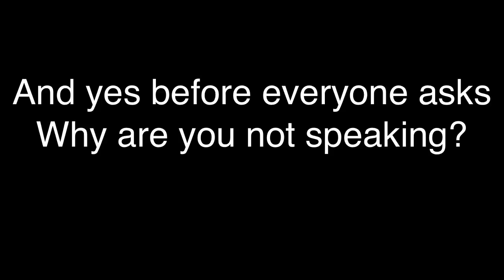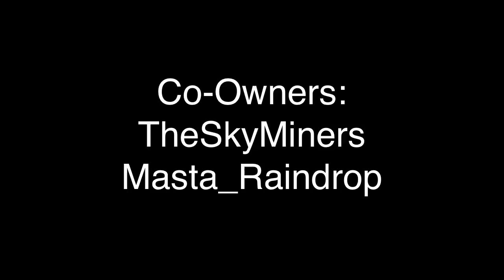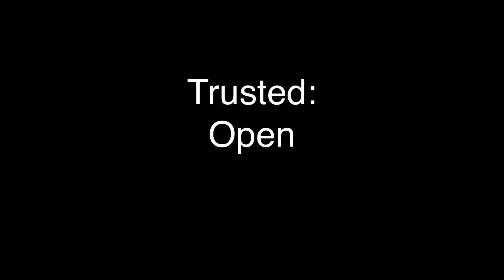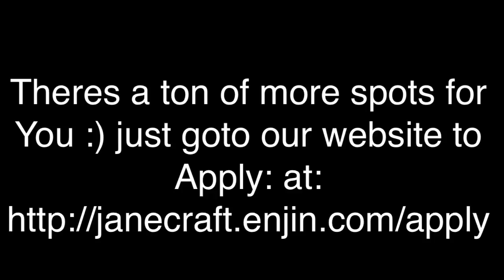Minecraft Server update : I hired 2 new members of staff?! #36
HEY GUYS WELCOME TO ANOTHER MINECRAFT SERVER UPDATE AND IN THIS MC SERVER UPDATE, I HIRE 2 MEMBERS OF STAFF WHICH ARE THESLIMEOFMC AND KING!

=== My server Info ===
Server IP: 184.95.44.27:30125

=== staff list ===
Owners: JaneHayward
Co-Owner: TheSkyMiners and Masta_Raindrop
Admins: jompathman, michaelbrokim, Jay, BigManMJB, fallen